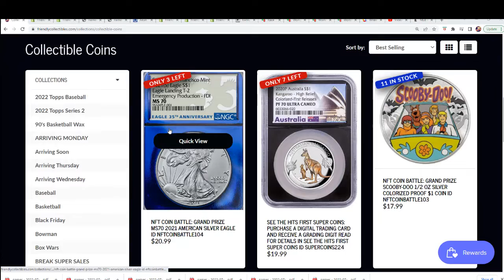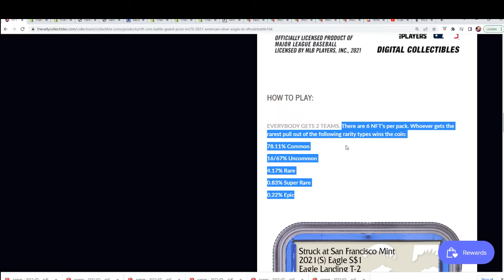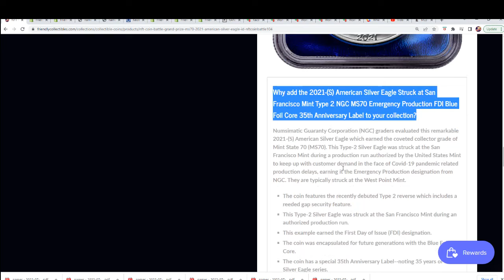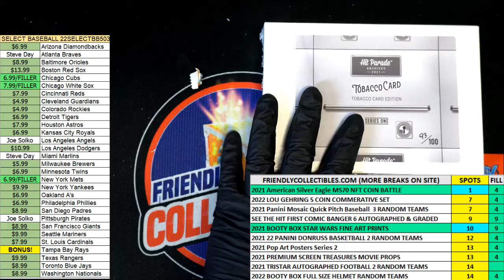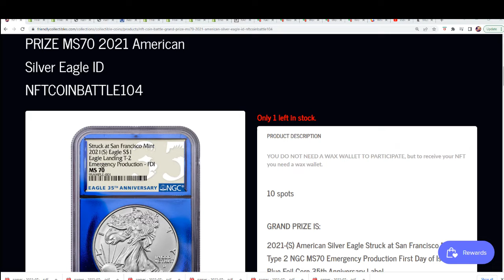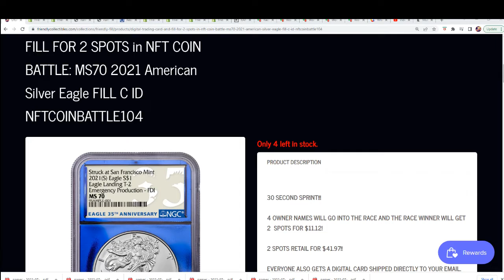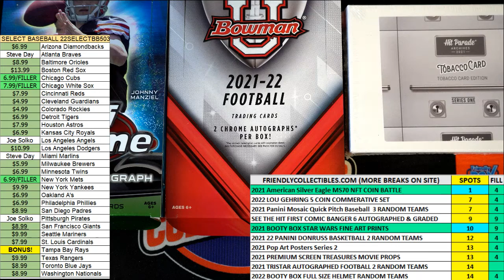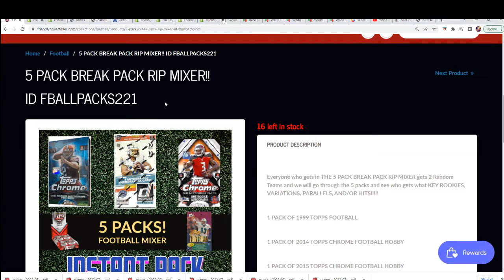2021 American Silver Eagle FILL B ID NFTCOINBATTLE104